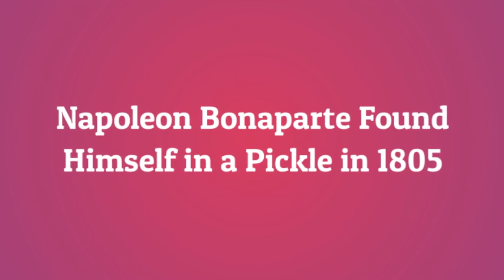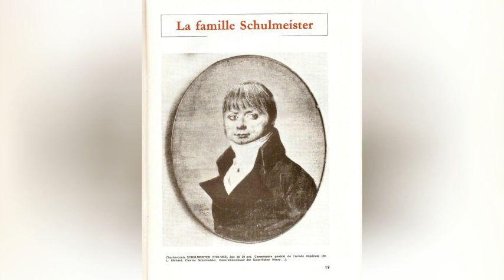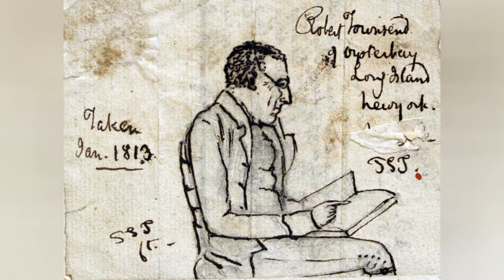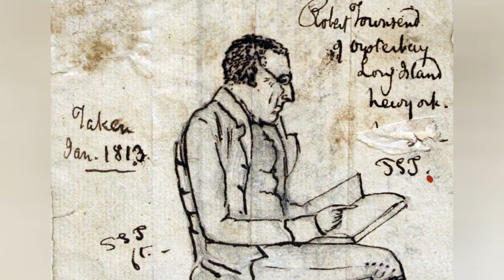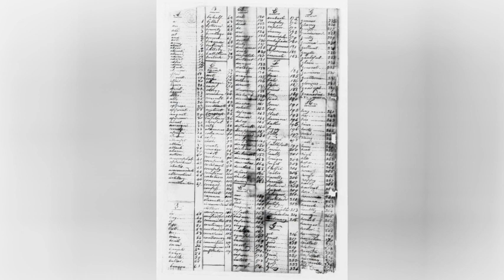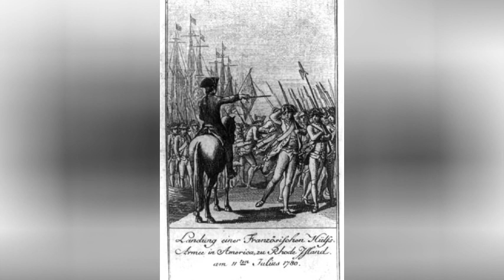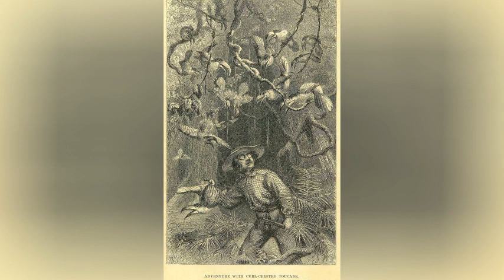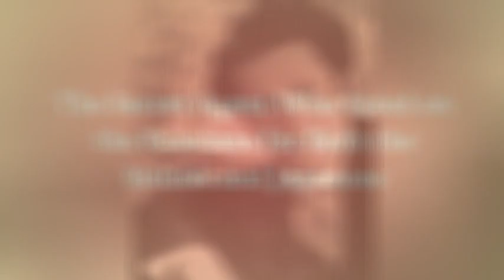The Spy Who Led an Army to its Doom With Fake Newspapers and Letters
In 1805, a spy tricked an Austrian general to lead an army of 72,000 men, out of a strongly fortified city that it might have held indefinitely, and into the open field, There it was crushed by a vastly superior French army led by Napoleon Bonaparte. The spy pulled off that feat with fake newspapers and letters. Below are 20 things about that and other fascinating espionage facts from history.